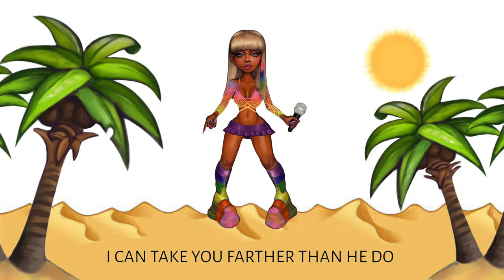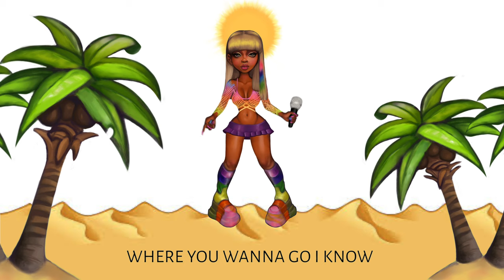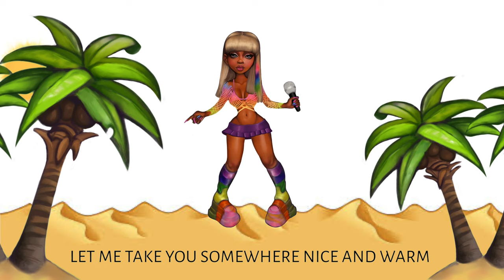Baby Tate - Baecation [Official Lyric Video]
Official Lyric Video for "Baecation" off of Baby Tate's After The Rain EP

-Tate Drawing by FemFly (@femfly)
-Animation by Clint Falcon (@Clint_Falcon)
-Additional Graphics by Don Juan (@IAmDonJuan)

- Produced by MikeWavvs, Jack LoMastro, Wallis Lane, Ervin Garcia
- Written by Tate Farris, Chrystel Bagrou
- Tracking Engineer - PR
- Mix Engineer - L10
- Master Engineer - Tatsuya Sato